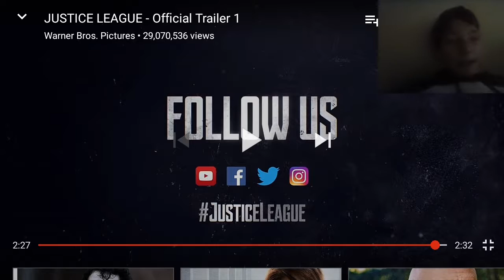Justice league 2017 trailer 1 reaction